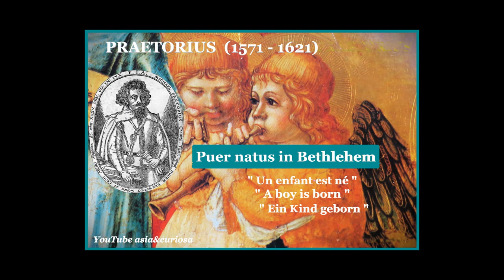BACH - Oratorio de Noël - Weihnachts-Oratorium - Christmas Oratorio 2/6 - St MARTIN, Ledger - 1976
Part 2 sur 6 :  Morceaux 10 à 23 (complet)

Part 3 to 6  will be published following.

Pour le 2ème Jour de la Nativité (Et il y avait des bergers en cette région ...)
For the second Day of the Nativity (There were in the same country, sheperds ...)
Am 2. Weihnachtstag (Und es waren hirten in derselben Gengend auf dem Felde ...)

Elly Ameling, soprano
Janet Baker, alto
Robert Tear, tenor
Dietrich Fischer-Dieskau, basse
Choeurs du King's College, Cambridge
Academy of Saint Martin-in-the-Fields
Conductor Philip Ledger
Edition EMI  1976
Choix comparatif aléatoire  K

Pour découvrir d'autres oeuvres  européennes sur NOEL  ou la NATIVITE, les miniatures de nos publications dédiées - chantées ou orchestrales - de notre chaine sont en ornementation sur cette vidéo.
To discover other European works on NOEL or NATIVITE, the miniatures of our dedicated publications - sung or orchestral - of our channel are ornamented on this video.

(+ de 2.800 vidéos en ligne)